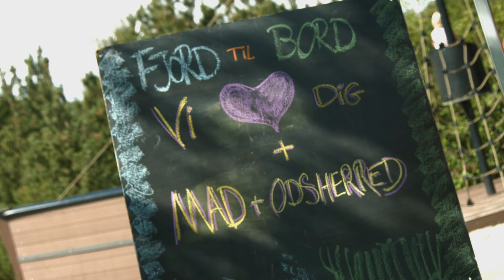Børnegastronomi i Sommerland Sjælland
Der blev lavet mad til den helt store guldmedalje, da Sommerland Sjælland bød indenfor til børnegastronomi-eventet "Fra Fjord Til Bord", hvor en stribe af parkens yngste gæster laver mad til mor og far samt smagsprøver til gæsterne.